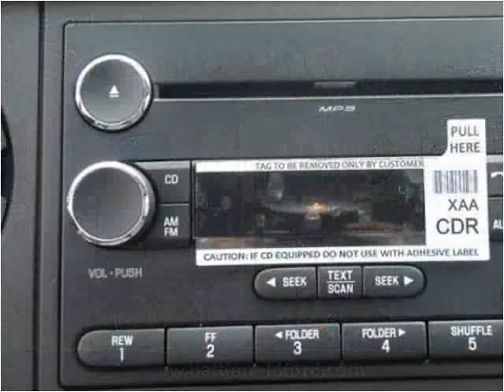2015 Ford F450 New Cars Manassas VA